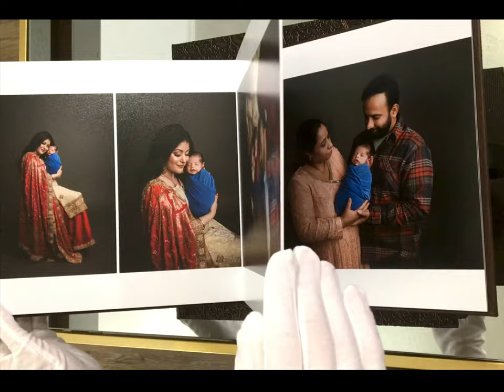A look at an heirloom photo album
These beautiful books are available to order with any maternity or newborn photoshoot!